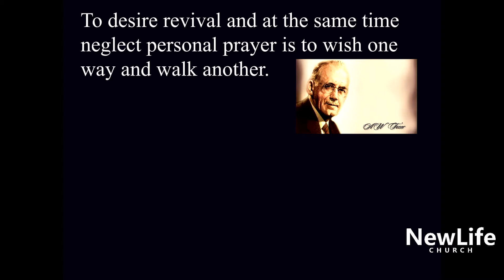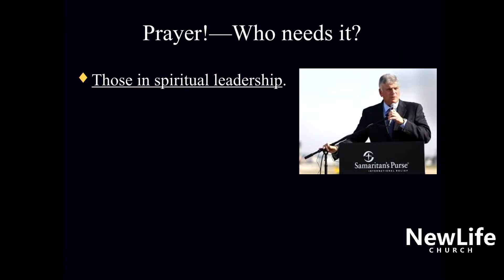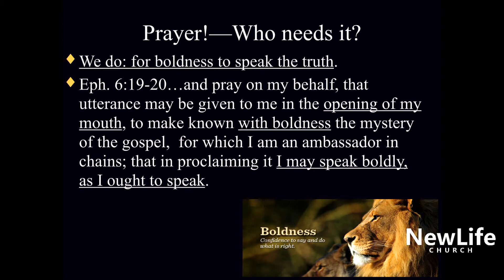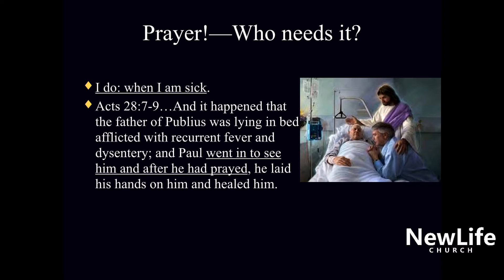New Life Church -- Alan Smith --- Thy Kingdom Come 2/18/18